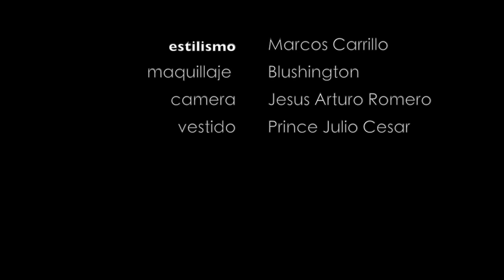Patricia Zavala getting ready for the Golden Globes 2015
disigner Prince Julio Cesar and stylist Marcos Carrasquillo